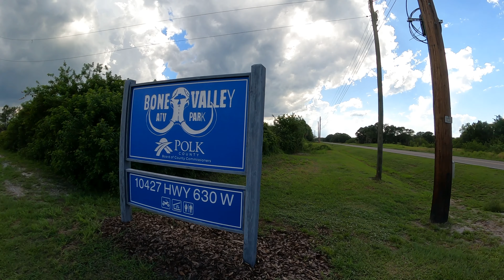BONE VALLEY MX TRACK AND ATV TRAILS ( TRAVEL FLORIDA PART 6 )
TRAVELED 2 HOURS TO CHECK OUT SOME NEW PLACES AND WASN'T DISAPPOINTED